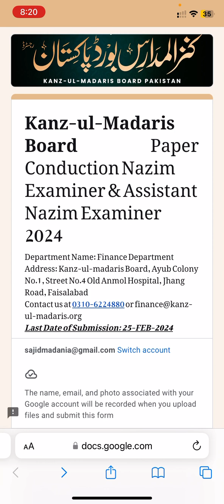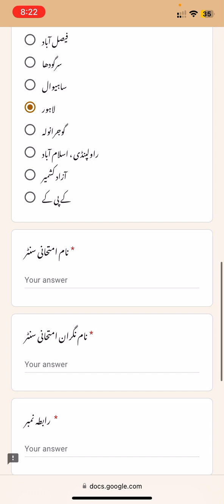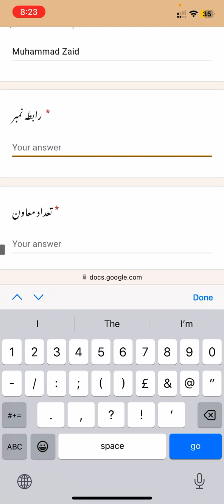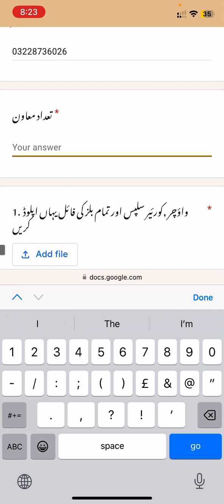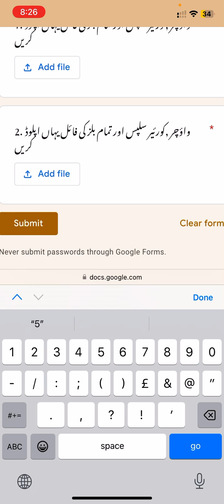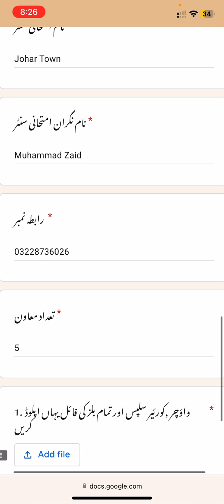Kanzul Madaris board ka expense form submit kerwany ka triqa